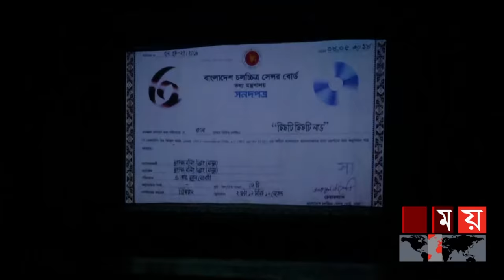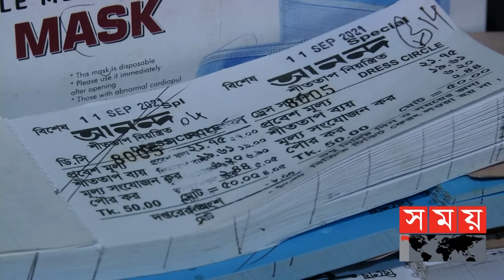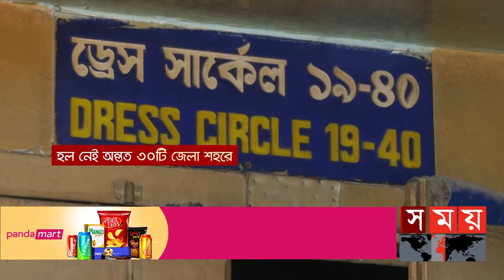টিকিট কেটে সিনেমা হলে ঢুকে সময় টিমের অনুসন্ধান! | Cinema Hall | Cinema Hall Bangladesh | Somoy TV